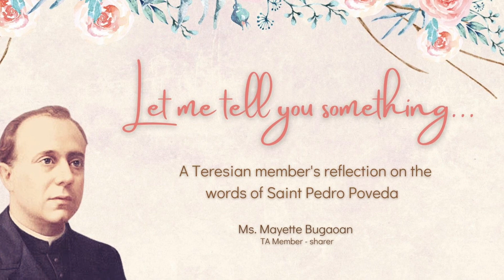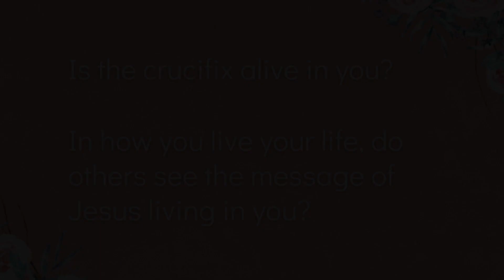Solidarity Week 2021: Let Me Tell You Something - Day 3 (for Employees)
During this Solidarity Week 2021, be inspired by Saint Pedro Poveda through short pre-recorded videos from Ms. Mayette Bugaoan, a member of the Teresian Association (TA), as she expounds on specific writings.